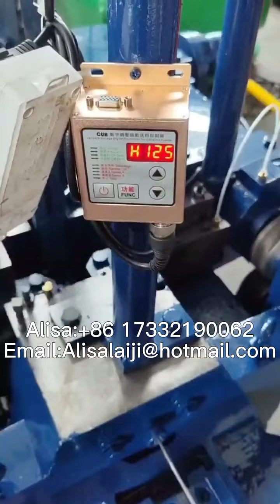Roofing Nail/Springhead Nail/Umbrella Nail /Large Head Nail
LAIJI MACHINERY
Always best machines for you!
Address:Address: NO.34, IV Zone ,Wire Mesh Industry, Anping County, Hebei Province, China